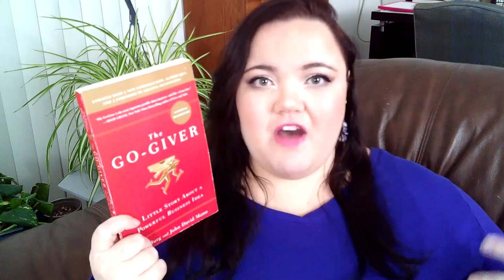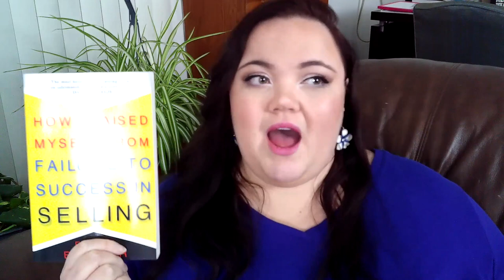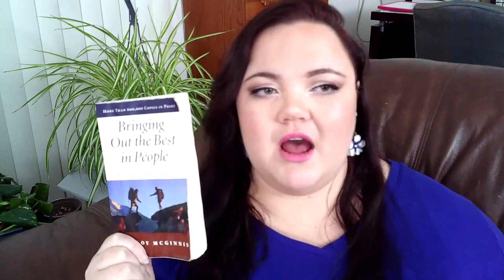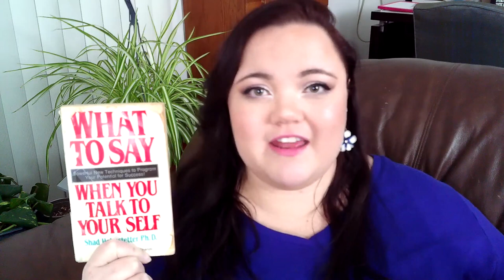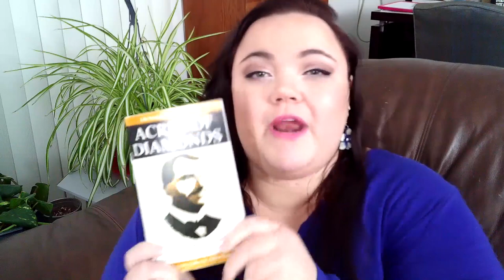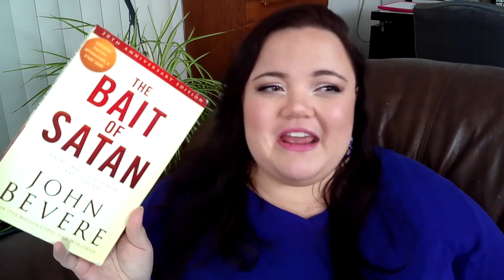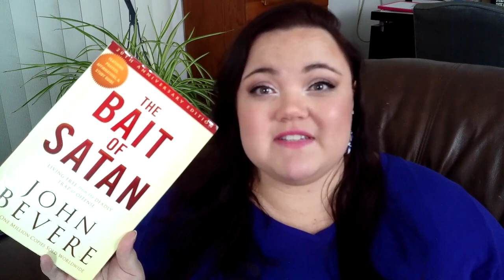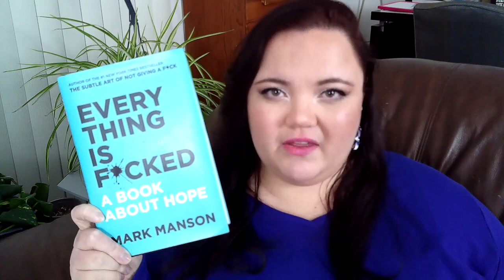BookTube: Amway LTD Book List & Beyond: What I Read While In an MLM and What I've Been Reading Since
As promised, here is the complete list of books featured on this video!

Part of “The Process”
1. The Business of the 21st Century by Robert Kiyosaki
2. Prosumer Power II by Bill Quinn
3. The Greatest Miracle in the World by OG MANDINO
4. The Go-Giver by Bob Burg & John David Mann

Amway-Specific
1. An Enterprising Life by Jay Van Andel (Autobiography)
2. Compassionate Capitalism by Rich DeVos
3. Live the Dream: No More Excuses by Larry Winters
4. The Pursuit by Dexter Yager

People Skills
1. Skill with People by Les Giblin
2. How to Have Confidence and Power in Dealing with People by Les Giblin
3. How I Raised Myself from Failure to Success in Selling by Frank Bettger
4. How to Win Friends and Influence People by Dale Carnegie
5. Bringing Out the Best in People by Alan Loy McGinnis
6. Dynamic People Skills by Dexter Yager
7. Wired That Way by Marita & Florence Littauer

Success Mindset
1. Think and Grow Rich by Napoleon Hill
2. The Magic of Thinking Big by David J. Schwartz
3. What to Say When You Talk to Yourself by Shad Helmstetter
4. Start with Why by Simon Sinek
5. Acres of Diamonds by Russell H. Conwell
6. The Master Key to Riches by Napoleon Hill
7. The 12-Week Year by Brian P. Moran
8. The Go-Getter by Peter B. Kyne
9. The Compound Effect by Darren Hardy
10. Wooden on Leadership by John Wooden

Religious
1. 10 Critical Laws of Relationship by Robb D. Thompson
2. The Bait of Satan by John Bevere
3. Honor’s Reward by John Bevere
4. The Dream Giver by Bruce Wilkinson
5. Love-The Secret to Your Success by Gloria Copeland
6. To Know Him by Gloria Copeland
7. The Laws of Prosperity by Kenneth Copeland
8. This Present Darkness by Frank E. Peretti
9. Captivating by John and Stasi Eldredge
10. Live the Let-Go Life by Joseph Prince

What I’ve Read Since Leaving Amway
1. Everything is F*cked by Mark Manson
2. The Story of Channon Rose Part I by Channon Rose
3. The Story of Channon Rose Part II by Channon Rose
4. Ecclesiastes by King Solomon of Israel
5. The 6-Minute Diary by Dominik Spenst
6. Vlog Like a Boss by Amy Schmittauer
7. Keep Going by Austin Kleon
8. Mere Christianity by C.S. Lewis
9. A Christian Walks in the Footsteps of the Buddha by John R. Mabry (Current)
10. Good Morning, Good Life by Amy Schmittauer Landino (Next)

Much love to you all! ❤❤❤